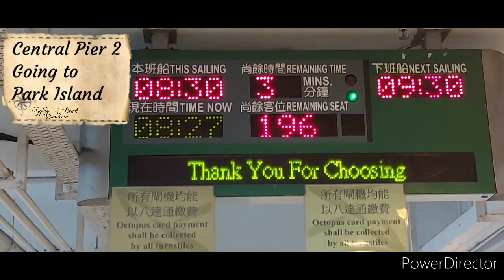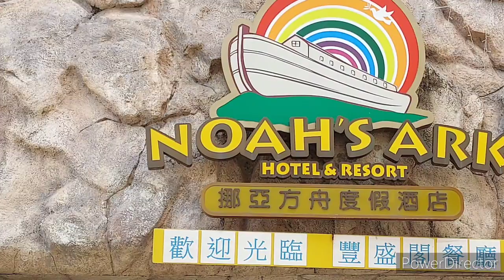PARK ISLAND ADVENTURE || MA WAN TUNG WAN BEACH ||NOAH'S ARK ||HOW TO GET THERE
What's up mga KaWander,for today's vlog I will share to you our PARK ISLAND ADVENTURE.
PARK ISLAND is a private housing state located at Ma Wan,Tsuen Wan New Territories Hong Kong.Park Island has about 10,00 to15,000 residents.
Ma Wan is an island located in between of Lantau Island ang Tsing Yi Island.Ma wan Island has na area of 0.97 square kilometres and it is part of Tsuen Wan district.In Ma Wan you can enjoy the Ma Wan Tung Wan Beach the Ma Wan Park and even the well known Noah's Ark.Noah's Ark is an evangelical Christian theme park centered, according to it's own materials,on the themes of nature,art,education and love.Noah's Ark was built by Thomas ang Raymond Kwok.
There is also a short hike in Ma Wan Island where you can see the beauty of Tsing Ma Bridge above it.
On how to get there to Park Island or Ma Wan Island,from Central ferry pier 2,take ferry going to Park Island.It will take only 25 to 35 minutes.
Chapters:
00:00- Highlights  of the adventure
00:25- Intro
01:00- On the way to Central Pier 6
01:11- In Central Pier 6,taking ferry going go
             Park Island
04:13- Arrived at Park Island
07:33- At the junction going to Ma Wan Tung
             Wan Beach
07:47- At Ma Wan Tung Wan Beach
10:10- At Ma Wan Park/enjoying it's beauty
13:03- END